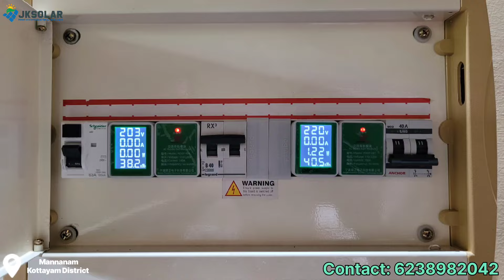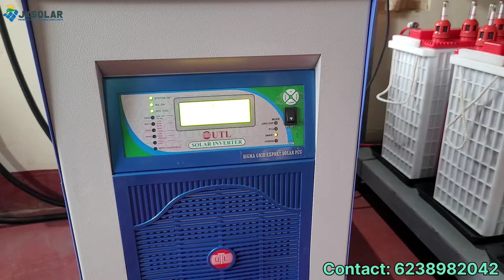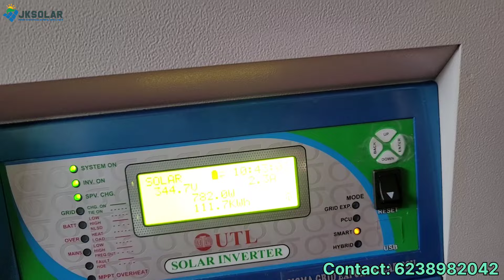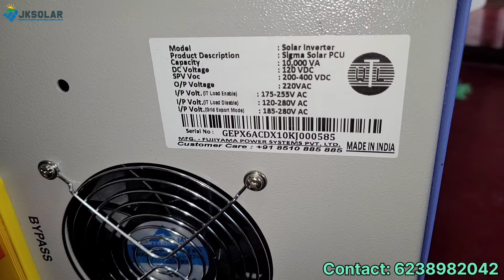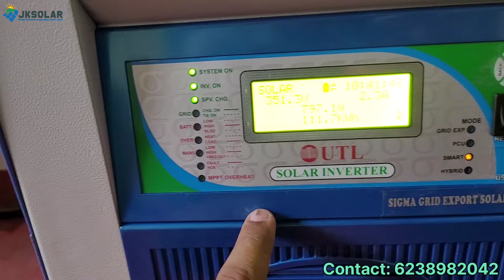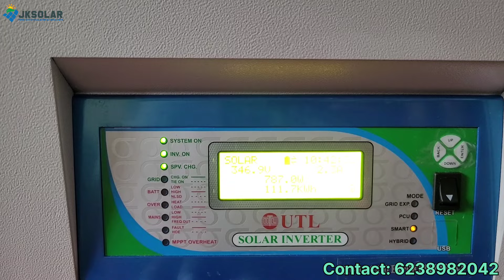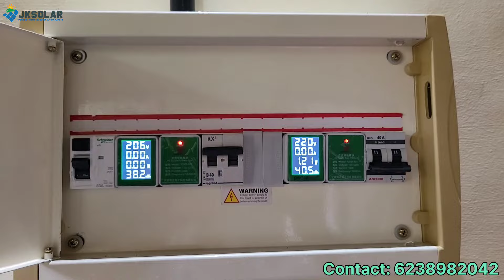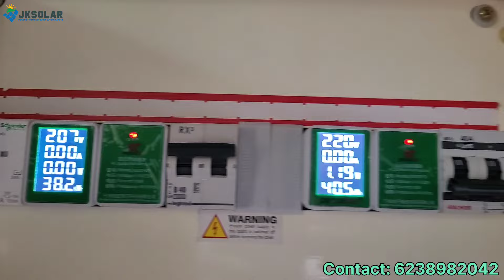EV charging വരേ ചെയ്യാവുന്ന 10 KVA ഹൈബ്രിഡ് സോളാർ സിസ്റ്റം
Hybrid Solar Installation|10 KVA Smart Hybrid Off-Grid Solar system|UTL Solar|25 unit/Day.
24×7 തടസം ഇല്ലാത്ത വൈദ്യുതി.

1. SOLAR Hybrid MPPT Inverter: 10KVA , 120 Volt (Brand: UTL)
2. Solar Battery: 10*200 AH C10 Solar Batteries.(Brand: UTL)
3. SOLAR PANELS: 16*540= 8640 Wp Half-Cut Mono-perc Solar Panels (UTL solar Brand)
4. Premium AC & DCDBs
6 SQ.MM DC CABLES_2 strings
Average Energy production: 20-30 units per day

For more details and Installations
Please contact
JK SOLAR POWER SYSTEMS & ELECTRICAL CONSULTANTS, Cherpunkal, Pala, Kottayam District.
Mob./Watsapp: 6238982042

"We are Qualified Electrical Engineers
Licenced Electrical Supervisors/Contractors
Certified Solar Trainers/Installers"